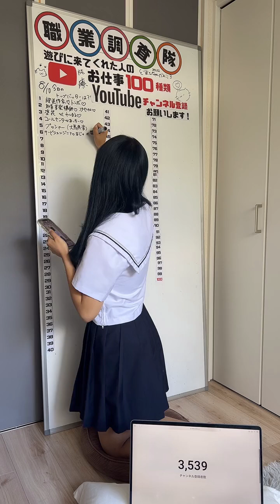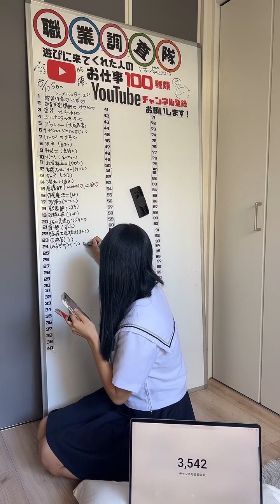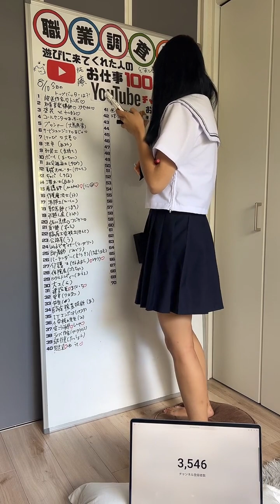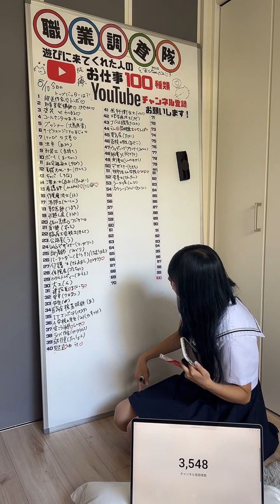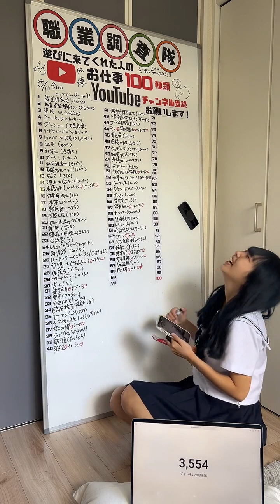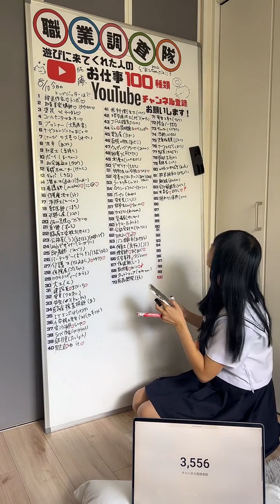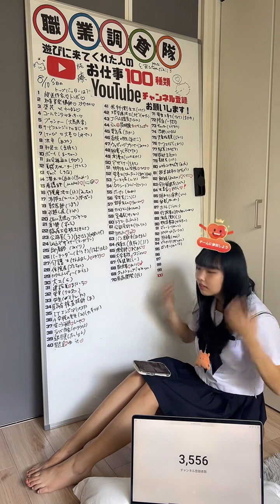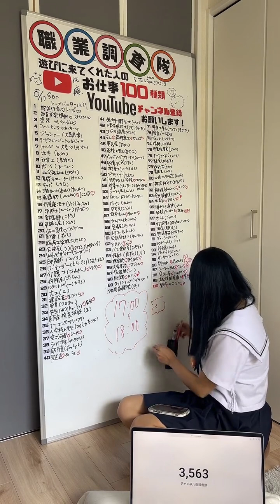【作業用】【職業調査隊】tiktok live アーカイブ 2024_8_10 夜の部【職業100個集めるまで帰れまテン】